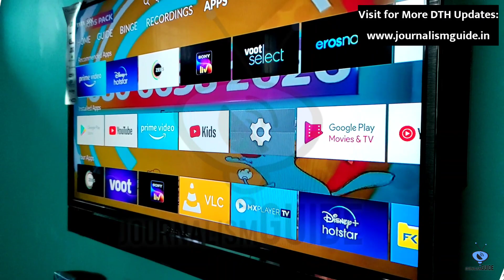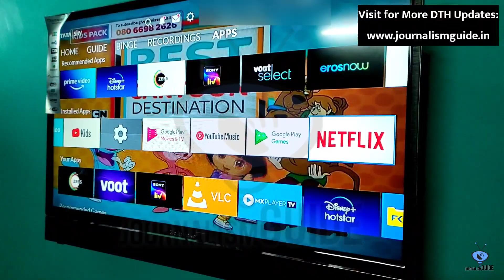Tata Play Launched Netflix on Tata Play Binge Plus Set Top box 🔥| Tata Sky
Namaskar Dosto,

Aaj hum aapko batayenge ki Tata Sky Binge Plus mein aapke liye Netflix app launch kar diya hai. iski puri jankari ke liye video ko pura jarur dekhe.

Dhanyawad.